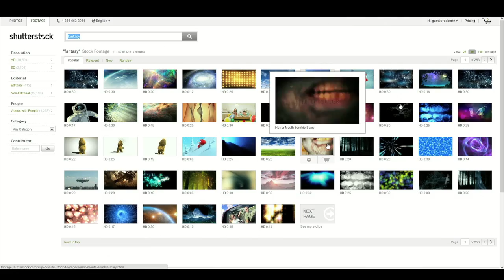Interview With Guild Wars 2 Design Director Chris Whiteside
We got to sit down for a on-camera interview with Guild Wars 2 Studio Design Director Chris Whiteside